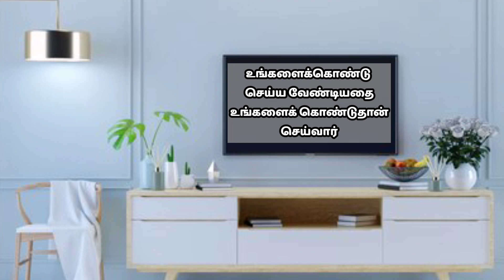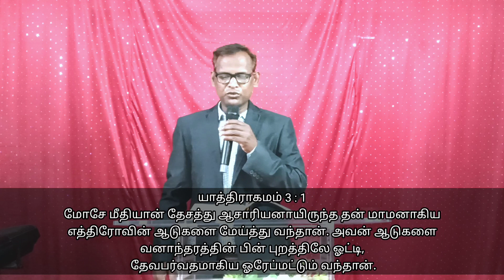God's plan is fulfilled with you # Sunday Message (17.03.2024) Bro.R.Michael # NTC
Bromichaelindia # NTC

For Prayer
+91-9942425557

Address:
New Testament Church
Keezhaperambai
South Pichavaram Post
Chidambaram
Cuddalore Dist - 608002

NTC Church Timings :  Sunday Service
I st  Service (Keezhaperambai) : 7:30 am to 9.30am
II nd Service (Chidambaram) : 10am to 12:30 pm
III rd Service (Kattukudalur) : 5:15 pm to 7 pm

Youth Service(Chidambaram) 8:15am to 9:30 am

Bible study
Tuesday   - Chidambaram -  6pm to 7:30 pm
Wednesday - Keezhaperambai - 6 pm to 7:30 pm

Prophetic Service
Friday  - Keezhaperambai - 10 am to 12 pm
Friday. - Chidambaram - 6 pm to 7:30 pm

Bank Account Details :
A/C Name : R.Michael
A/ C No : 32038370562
Branch : Chidambaram
IFSC Code: SBIN0000823

Bank Account Details :
Bank Name : Indian Bank
A/C Name : Word of God Outreach Ministries
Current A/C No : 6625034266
IFSC Code : IDIB000A024
Branch : Annamalai Nagar
                Chidambaram